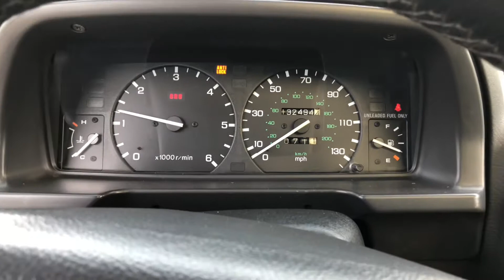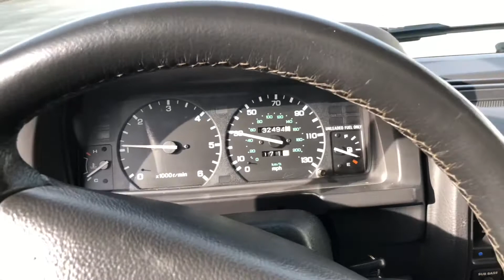1995 Range Rover County Classic | Walk Around, Start Up and Quick Drive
1995 Range Rover County Classic | Walk Around, Start Up and Quick Drive

Offered for sale by Performance Auto Gallery, LLC in Gaithersburg, MD.